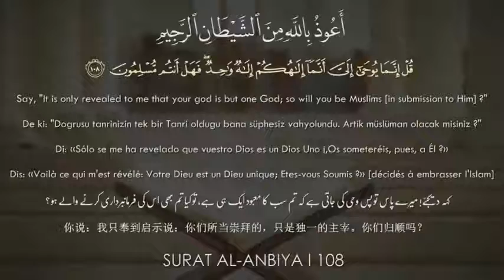« اللَّهُ لَا إِلَٰهَ إِلَّا هُوَ الْحَيُّ الْقَيُّومُ » فيديو نادر للشيخ عبدالباسط عبدالصمد